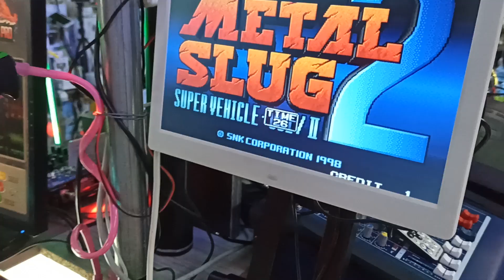METAL SLUG Παίξε - Ηλεκτρονική Παιδική Ρετρό Κονσόλα 2Joysticks | poula.store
παίξε METAL SLUG ένα από τα 8000 παιχνίδια που έχει η διπλή κονσόλα παιχνιδιών.
Επιτραπέζια ΔΙΠΛΗ παιχνιδοκονσόλα για σύνδεση σε τηλεόραση ή οθόνη υπολογιστή μέσω HDMI ή VGA.
Παίξτε παλιά arcade παιχνίδια όπως ακριβώς κάνατε στις παλιές arcade παιχνιδομηχανές με τα 2 σετ joystick και τα 6 κουμπιά για κάθε παίκτη.
Κι όλα αυτά, από την άνεση τους σπιτιού σας και φυσικά χωρίς να την “ταΐζετε” κέρματα!
✓ Διαθέσιμο στο κατάστημα Μεγ.Αλεξάνδρου 78 Αμπελόκηποι Θεσ/νίκης